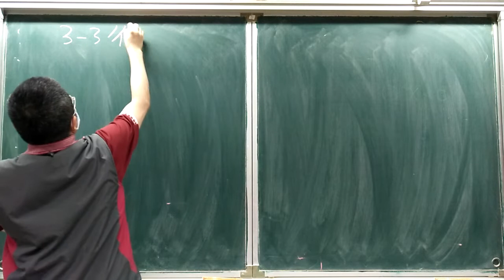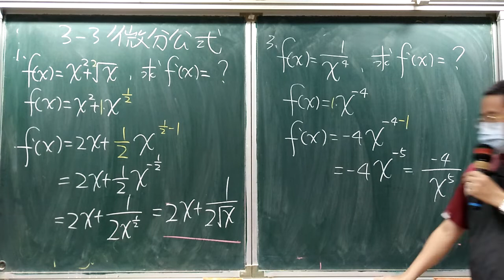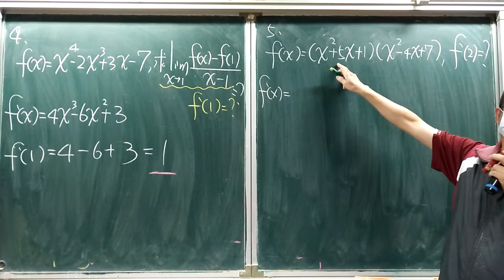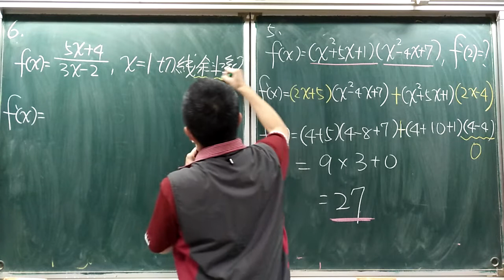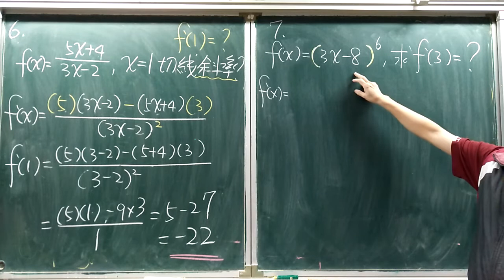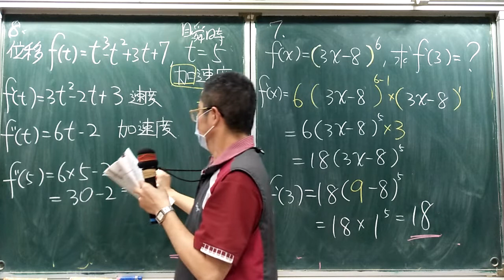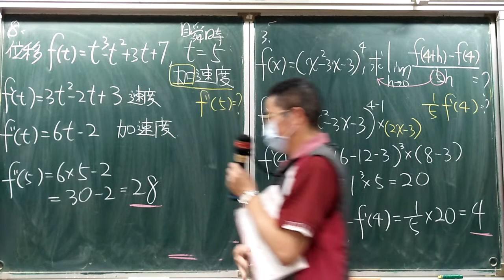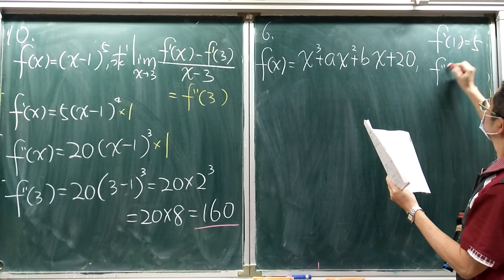高中數學教室，微積分，微分公式：乘積律，商律，連鎖律，高階導函數。高中數學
清晰解說高中數學例題，易為同學們領悟理解，考試獲得高分，培養數學實力及興趣。